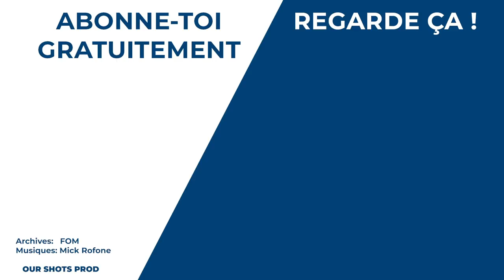Niki Lauda | LA COURSE DE LEUR VIE #02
Une course riche en histoire d'une légende de la F1 ? Aujourd'hui le GP de Long Beach 1982 d'un personnage à l'antithèse d'une tête brûlée : Niki Lauda.